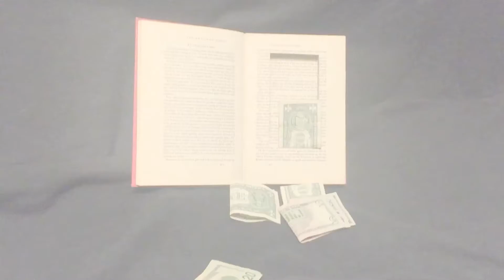My NEW INTRO!!!